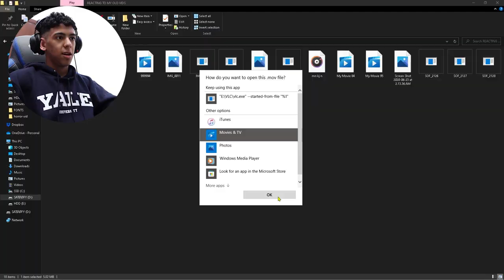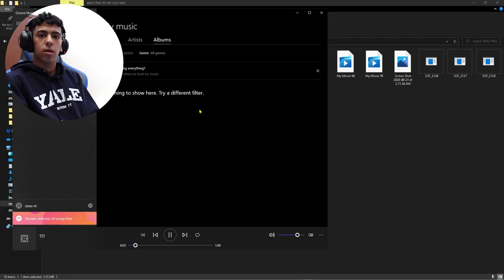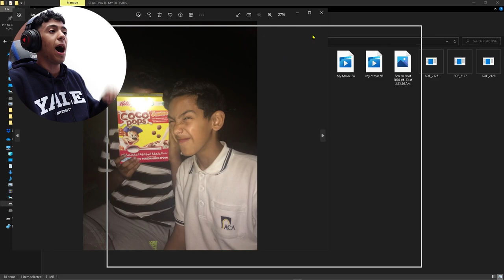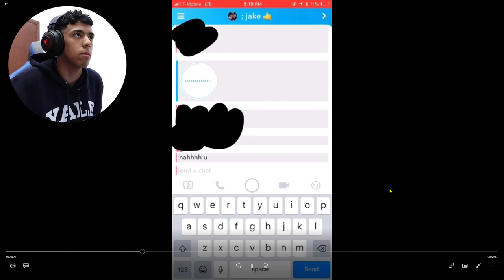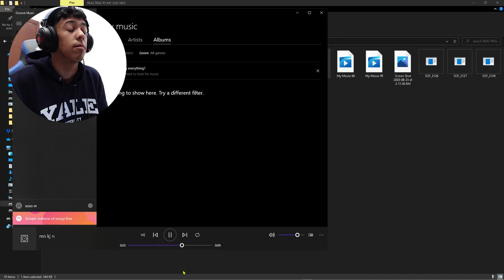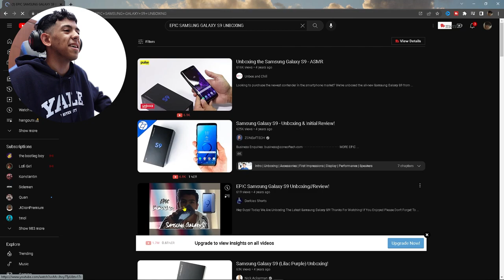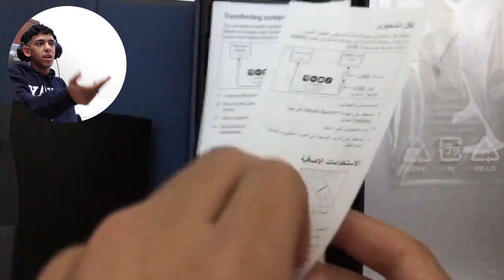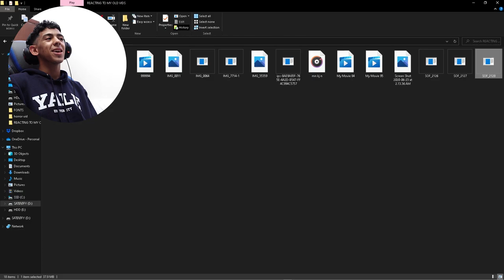REACTING TO MY OLD VIDEOS